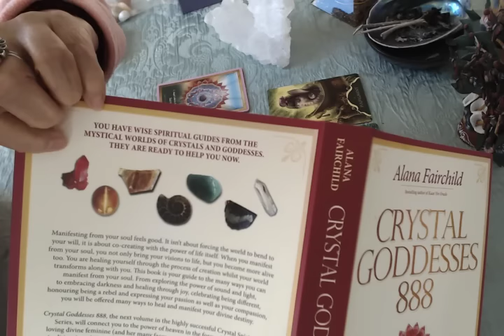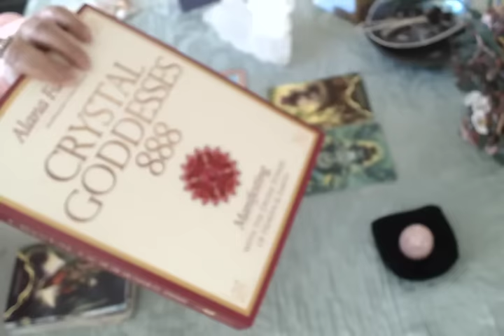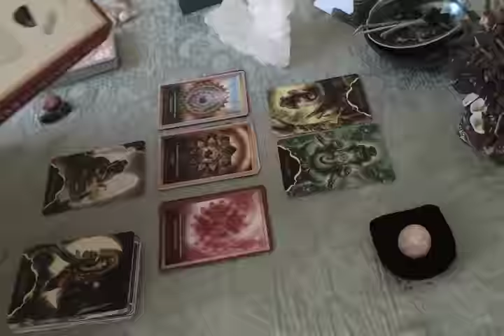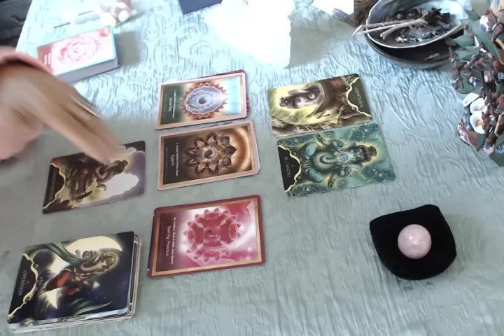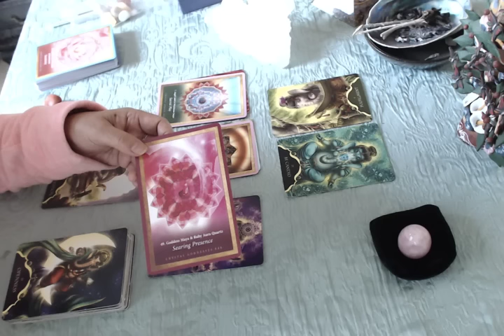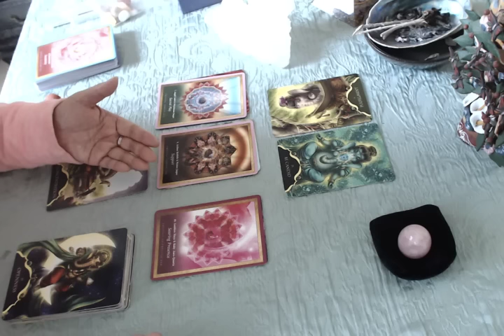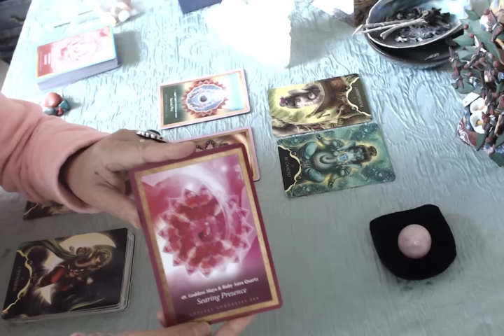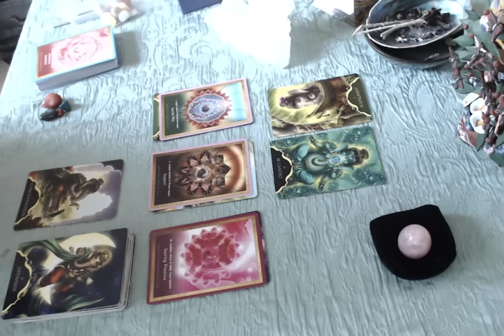今週のオラクルカードリーディング Cのカードを引かれた方へのメッセージ 2017年1月28日～2月3日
49 Goddess Maya & Ruby Aura Quartz

     Searing Presence

このカードは、私たちが勇気を持って今この場をしっかりと生きること、自分の内側としっかり向き合うことで初めて気がつける大きな気づきや癒しの力強さを伝えています。
説明するのがなかなか難しくて長い動画になってしまいました。
舌足らずな感は否めませんが、受け取っていただけると嬉しいです。